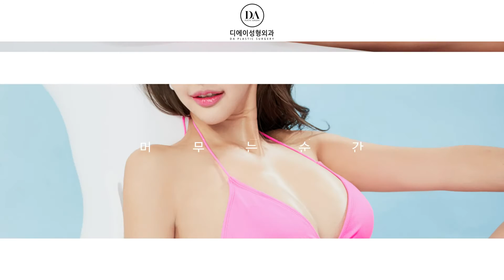★디에이성형외과 가슴성형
★DA 가슴수술에 대해 궁금하다면 ★

사랑스러운 그대, 디에이성형외과의원
자연스럽고 아름다운 성형 지향, 안전 최우선 진료
연구하는 의료진, 만족도 높은 결과를 위한 1:1책임전담제